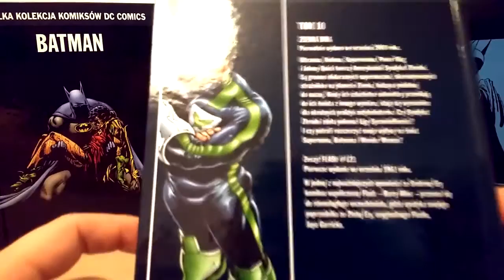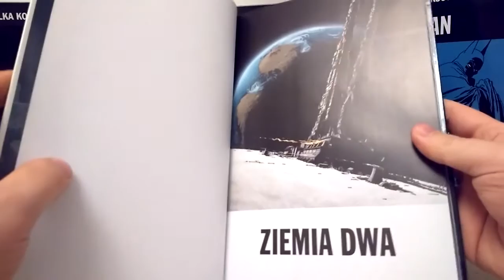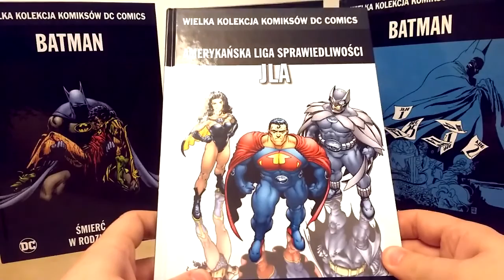Prosto z Kadru #470 - Wielka Kolekcja Komiksów DC Comics #10: JLA: Ziemia dwa - Eaglemoss